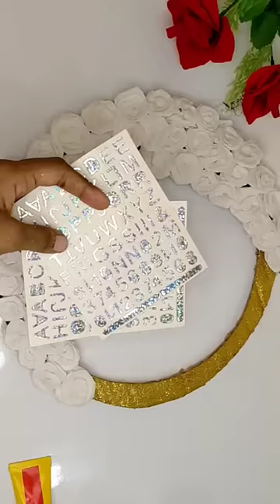DIY Ramadan Decoration Craft Idea ✨